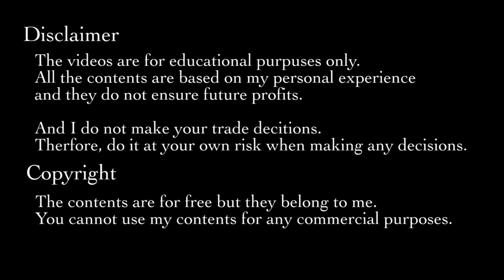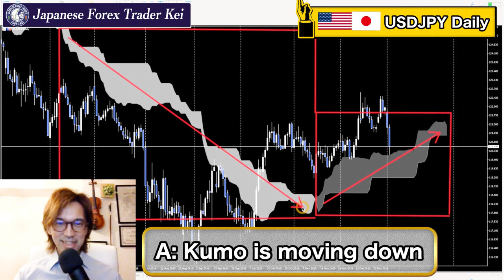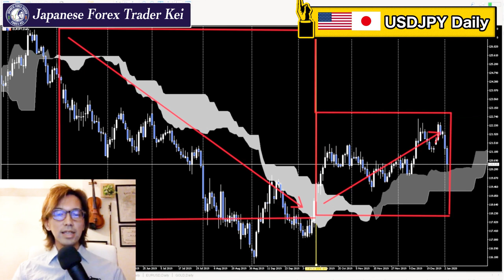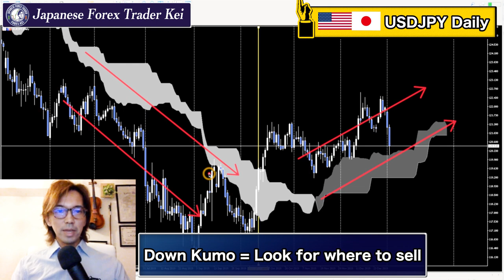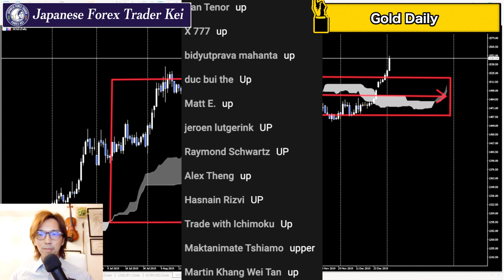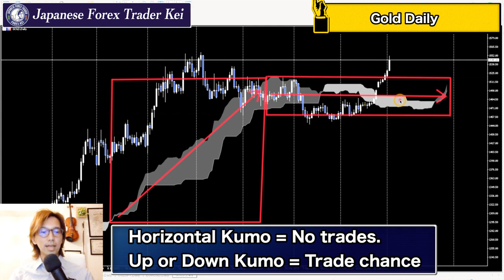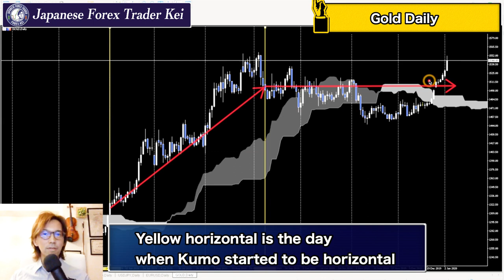How to use Ichimoku Kumo to know which pair to take trade | By a Japanese forex trader Kei